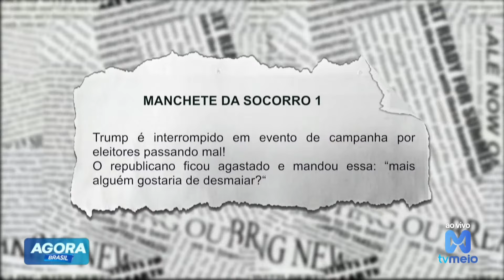Trump é interrompido em evento de campanha por eleitores passarem mal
Durante um evento de campanha, Donald Trump foi interrompido após alguns eleitores passarem mal. O incidente ocorreu em meio a um discurso em que Trump falava sobre suas propostas e críticas aos adversários. A situação gerou preocupação entre os presentes, e o ex-presidente fez uma pausa para que as equipes de emergência pudessem atender os afetados. O episódio ressaltou a intensidade dos eventos de campanha, onde a empolgação pode levar a reações adversas. Após a interrupção, Trump retornou ao palco e continuou sua fala, garantindo que o evento prosseguisse com segurança.